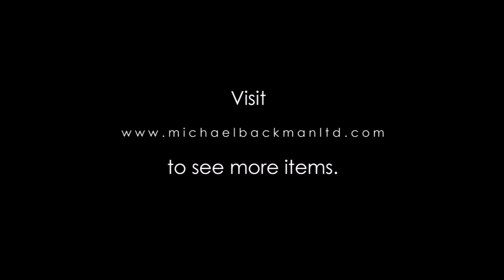6042 Islamic Bronze Mortar